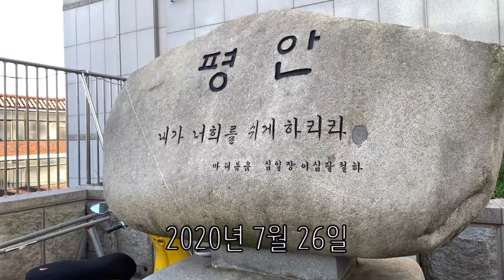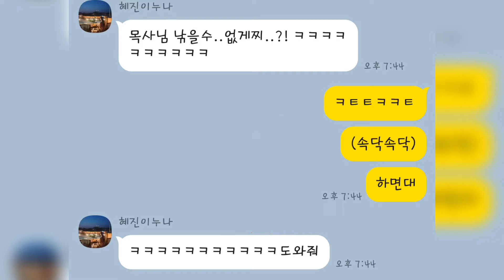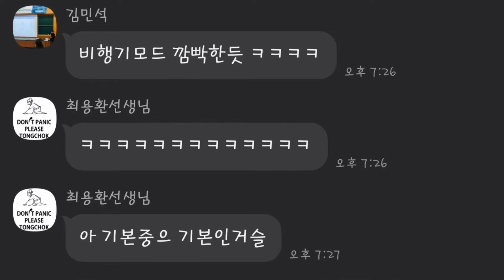[청암교회 청년부 찬양팀] 대예언가 말틘트라다무스와 고구마 인간의 탄생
7월 26일 청년부 찬양팀 연습과정 및 예배실황이고 싶지만 이번은 그렇지 않습니다.
죄송합니다! 연습과정조차 다 담지 못했습니다!
다음주 완성된 예배실황 영상으로 찾아오겠습니다!